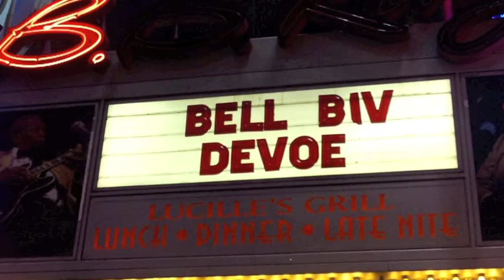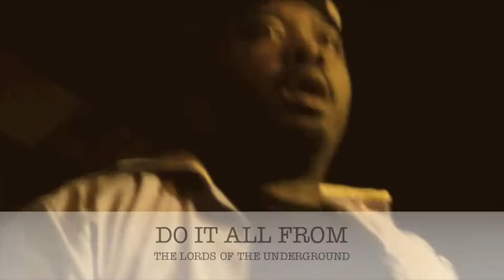You Tube Clip BBD Full Intro. RE EDIT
DJ Shakim Warming up the crowd! With Special Guests Greg Nice and Do it all.